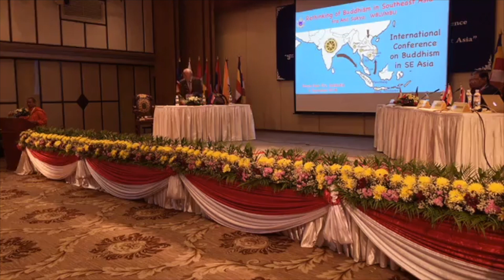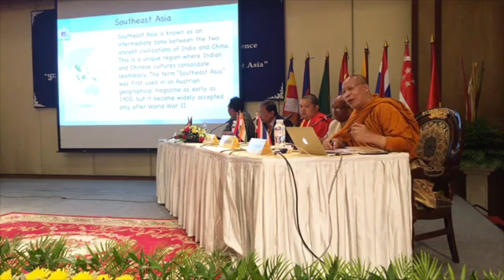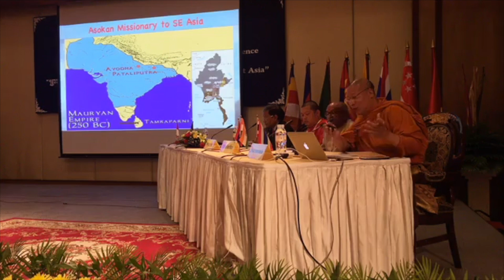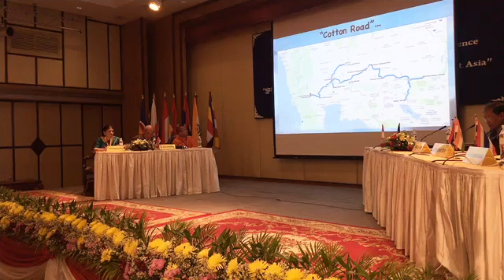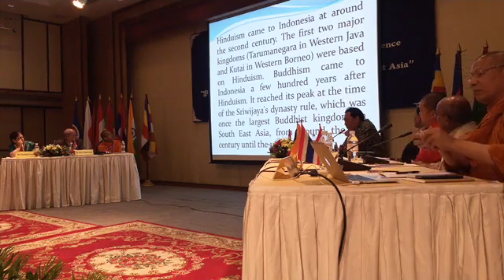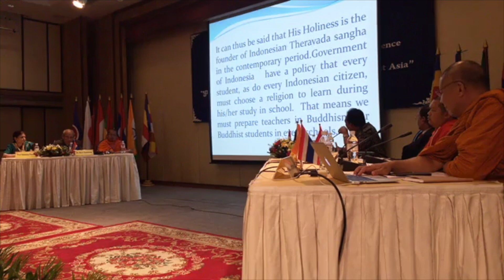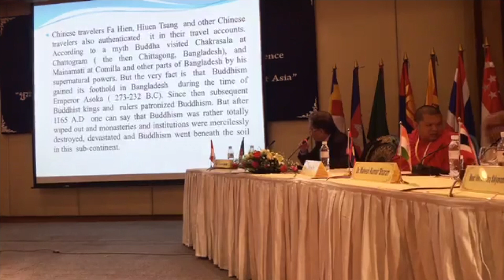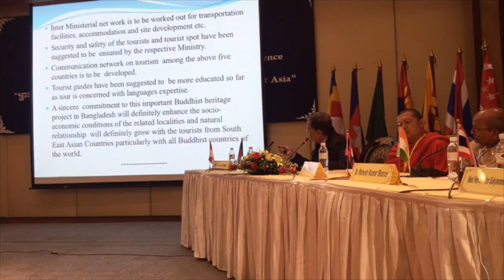International Conference on "Buddhism in Southeast Asia" Session I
International Conference on "Buddhism in Southeast Asia" 4-5 September 2018, organised by Preah Sihanoukraja Buddhist University (SBU) in collaboration with Indian Embassy in Phnom Penh, at Phnom Penh Hotel, Phnom Penh, Cambodia.

Session I: Buddhism in Southeast Asia

Chair: H.E. Prof. Dr. Sorn Samnang, Academician, Full Member, Royal Academy of Cambodia, Senior Advisor to the Royal Government of Cambodia .
Co-Chair: Prof. Sushmita Pandey, Chairman, National Monument Authority, India.

00:08:48 1. Rethinking of Buddhism in Southeast Asia – Most Ven. Dr. Phra Sakyavamsa Anilman Sakya, President, World Buddhist University, Thailand.

00:29:20 2. Buddhism in Cambodia – Dr. Mahesh Kumar Sharan, Former University Professor & Head, Post-Graduate Department of Ancient Indian and Asian Studies, Magadh University, Bodhgaya, India.

00:45:54 3. Buddhism in Indonesia – Dr. Lauw Acep, Director, Nalanda Buddhist College, Indonesia.

01:03:55 4. Buddhist Heritage Sites in Bangladesh: Gateway to Buddhist Tourism Circuit for South East Asian Countries – Prof. Bikiran Barua, Senior Vice President, Buddha Kristi Pracha Sangha, Bangladesh.

5. Theravada Buddhism and Its Social Roles in Laos– Most Ven. Dr. Damrong Phimmajak, Secretary General, Lao Buddhist Fellowship, Laos.